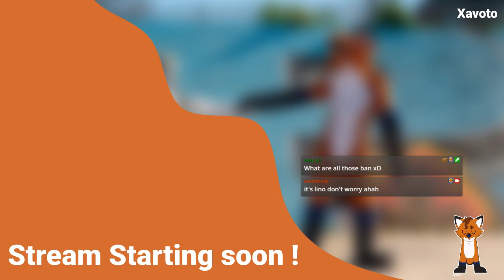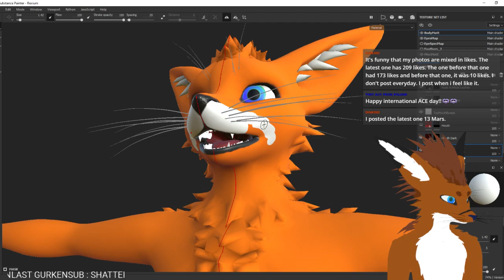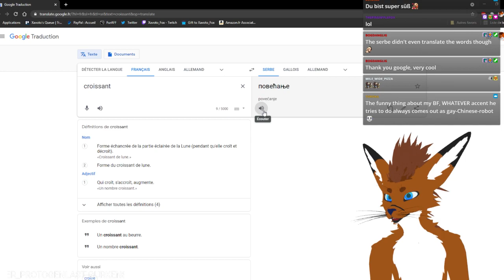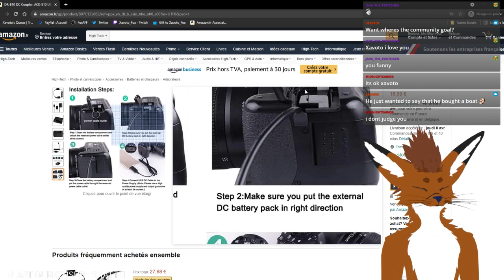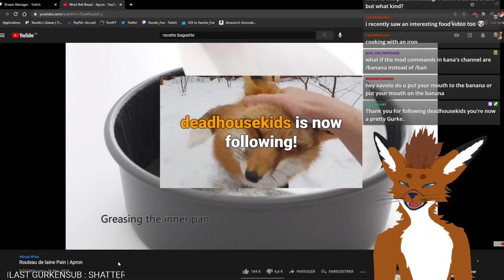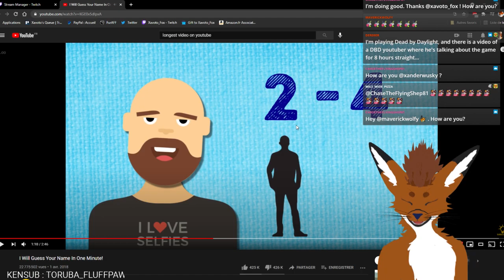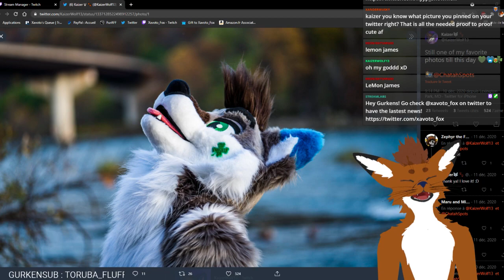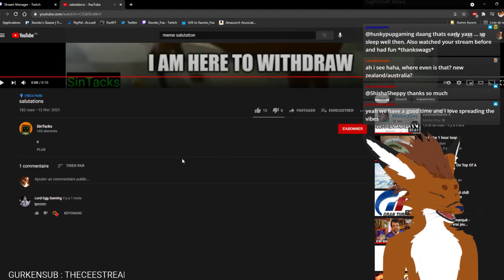April 6 2021